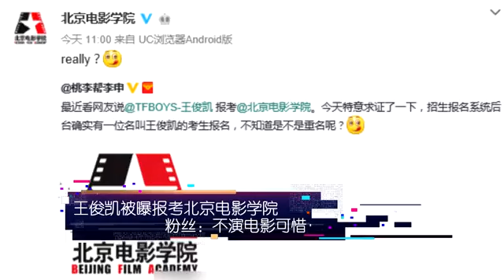王俊凯被曝报考北京电影学院 粉丝:不演电影可惜